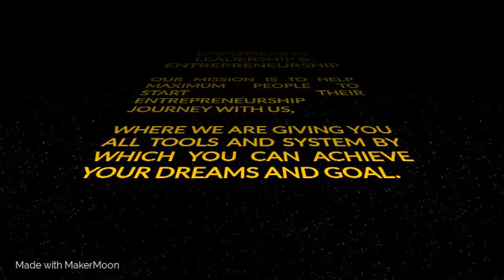WELCOME TO MLBENTREPRENEURS